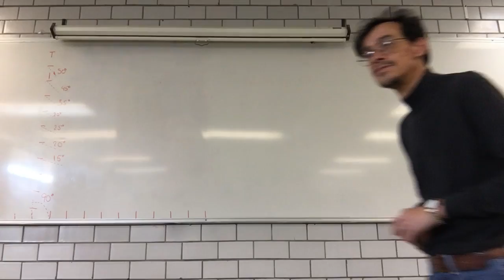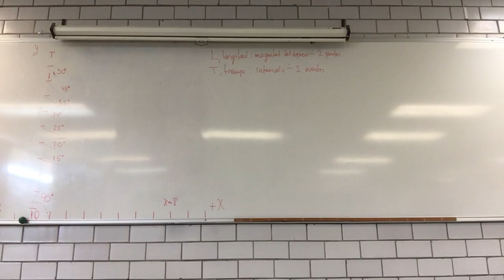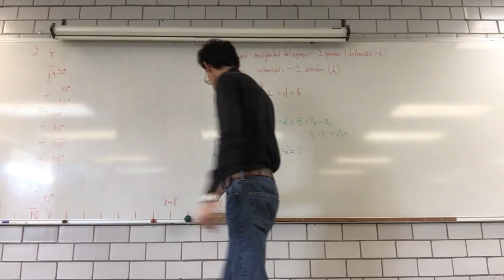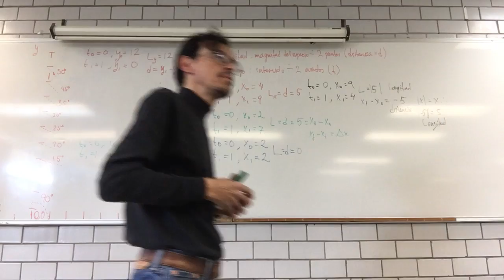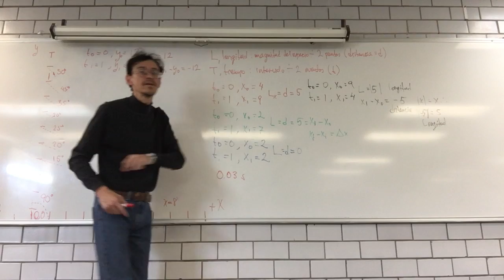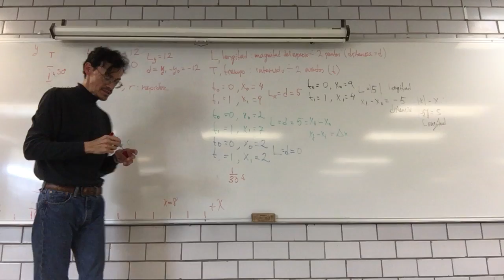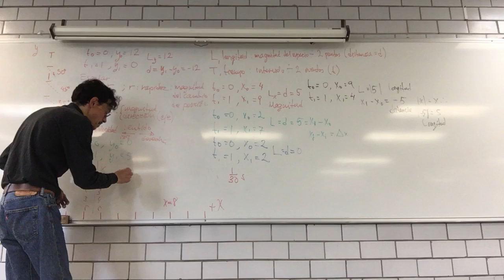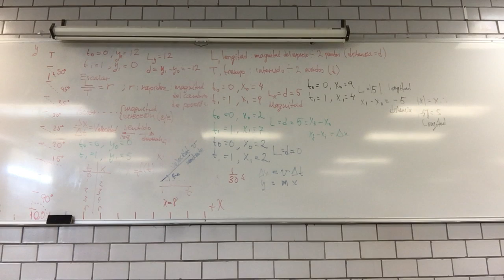Cinemática: descripción del movimiento rectilíneo no uniforme y sus cambios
26 de enero. Sesión 5 B211
1.2 Cinemática: descripción del movimiento rectilíneo no uniforme y sus cambios.
Del cambio de posición dx/dt a la aceleración dv/dt. Movimiento horizontal. Movimiento vertical.